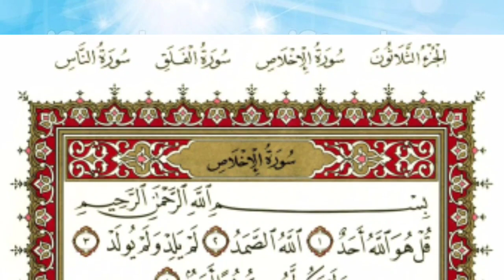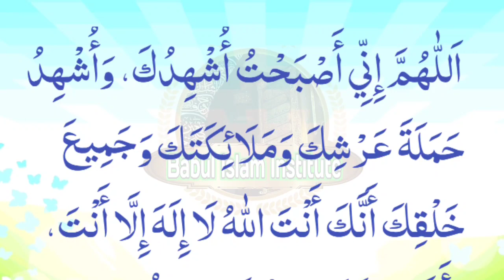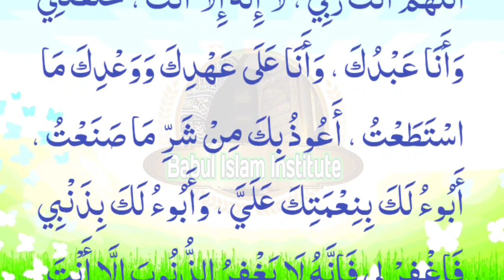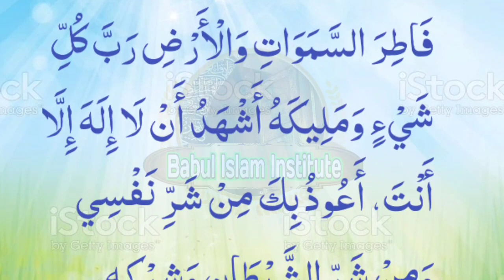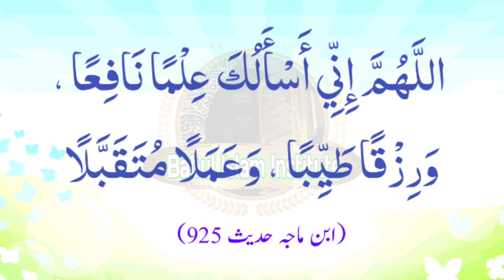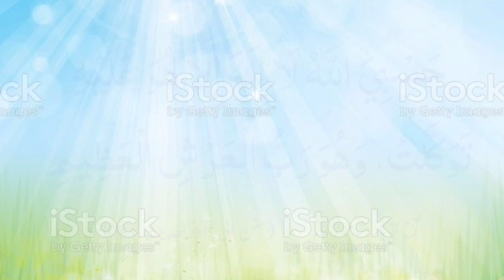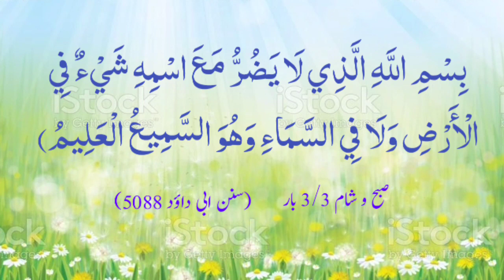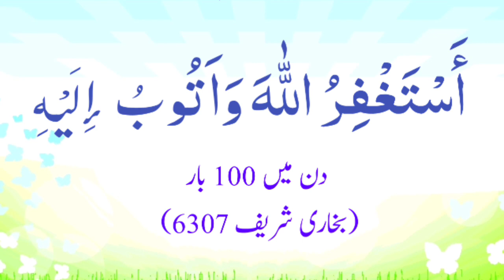Subah aur sham ki duaaen complete / subha o sham k azkar / Babul islam institute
Subah aur sham ki duaaen complete / subha o sham k azkar / Abo shuraim Qari Yaseen / Babul islam institute

ghar aur dukan main khair o barkat k liye suba  ki ye duaen zaror parhen sunen aur yad karen
is video main subah ki khas duaen aur subah sham donon waqt parhne ki duaen khobsorat awaqz main parhi gai hain

agli ane wali vido main sham ki duaen bhi sikhai jayen gi in shaa Allah